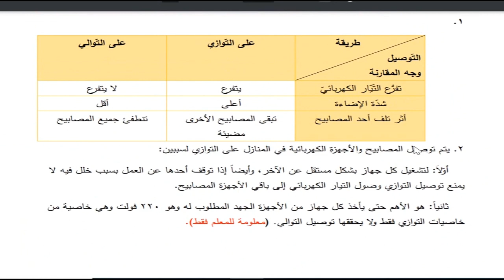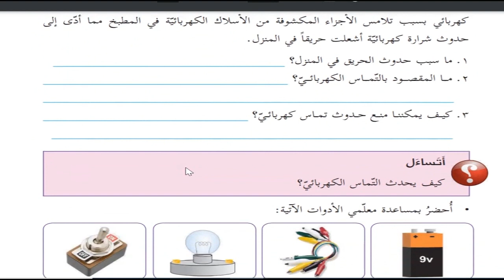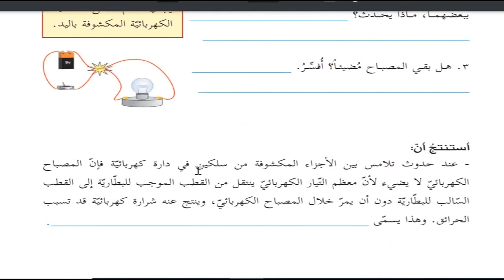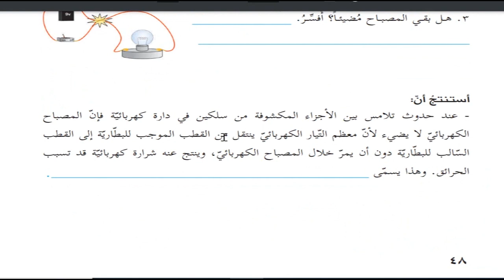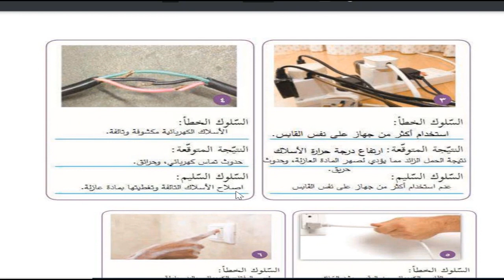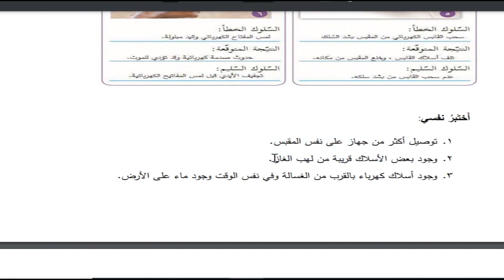حل اسئلة و شرح درس الكهرباء الامنة في المنزل كتاب العلوم و الحياة الصف السادس المنهاج الفلسطيني